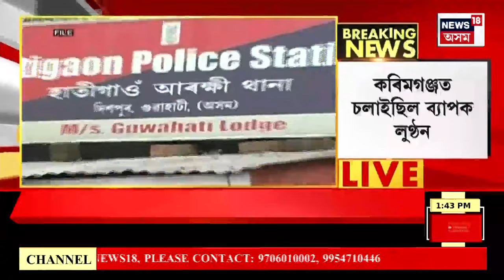Aparadhna | অপৰাধনামা : যোৰহাটৰ বিস্ফোৰণ ঘটনাত এজনক আটক। One Arrestedin Jorhat Blast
Aparadhna | অপৰাধনামা : যোৰহাটৰ বিস্ফোৰণ ঘটনাত এজনক আটক
0:00 Intro
02:44 ছামেদ আলীৰ ঘৰত CM Vigilance